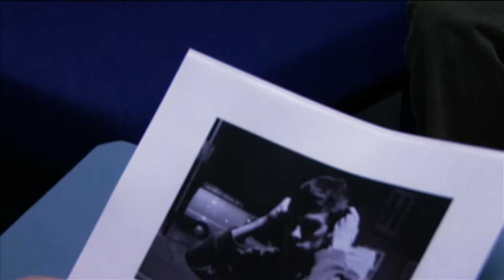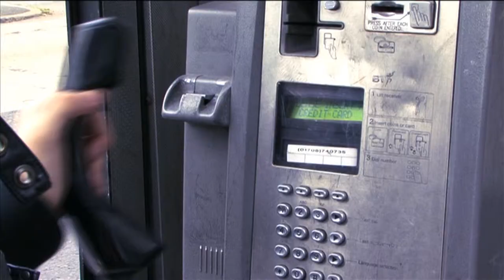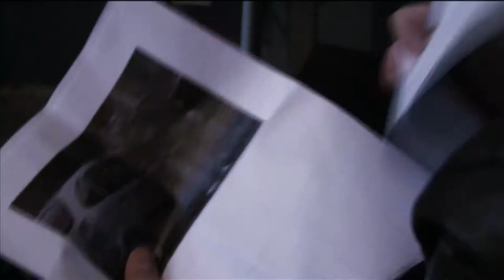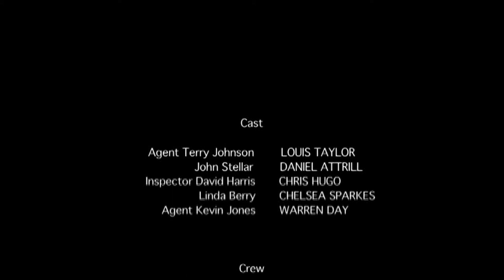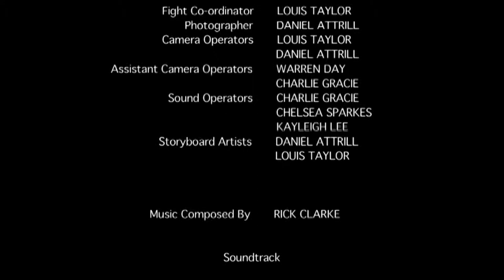Double Agent (2011)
Tagline
Not All Is What It Seems.

Synopsis:
Agent Terry has been assigned to a special mission to find the killer of a fellow agent. Whilst his dark secret threatens to stand in his way, he must track down the killer and serve justice to the agency once and for all.

Cast:
Agent Terry Johnson -- Louis Taylor
John Stellar -- Daniel Attrill
Agent Kevin Jones -- Warren Day
Inspector David Harris -- Chris Hugo
Linda Berry -- Chelsea Sparkes

Crew:
Fight Co-ordinator - Louis Taylor
Photographer -- Daniel Attrill
Camera Operators -- Daniel Attrill & Louis Taylor
Sound Operator -- Charlie Gracie
Editor -- Daniel Attrill
Producers -- Louis Taylor & Daniel Attrill
Writers -- Daniel Attrill & Louis Taylor
Director -- Louis Taylor